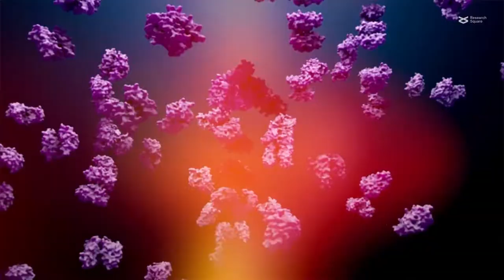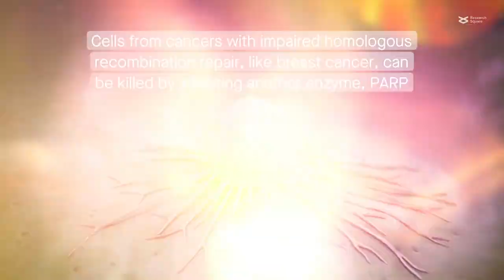Co-targeting WIP1 and PARP may be a novel hepatocellular carcinoma management strategy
Chen, et al. "Co-targeting WIP1 and PARP induces synthetic lethality in hepatocellular carcinoma." Cell Communication and Signaling (2022)